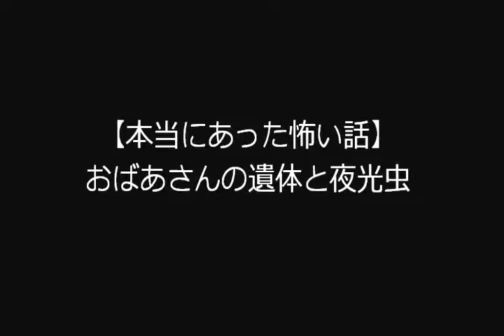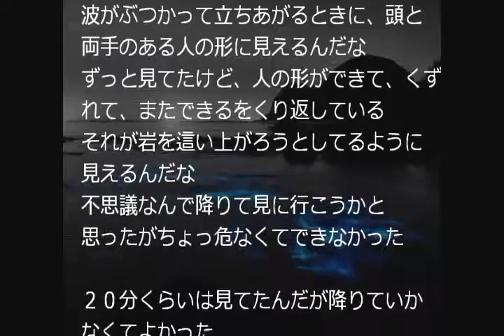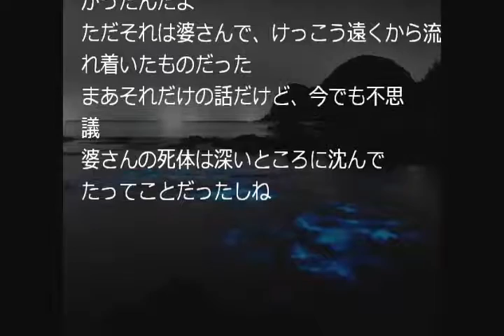【本当にあった怖い話】おばあさんの遺体と夜光虫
怖すぎる実話集,,,,,